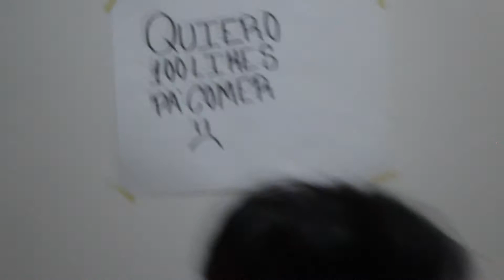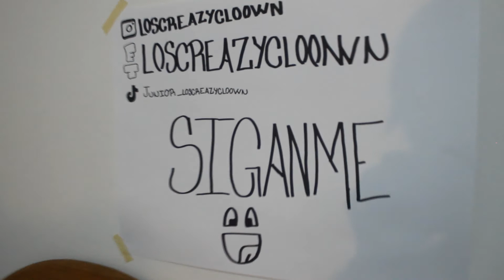JUNIOR - AMOR A DISTANCIA EP. 1/3 (sin censura)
Pues aquí les dejo el primer episodio de esta mini serie tratando de encotnrar el amor, espero les guste.